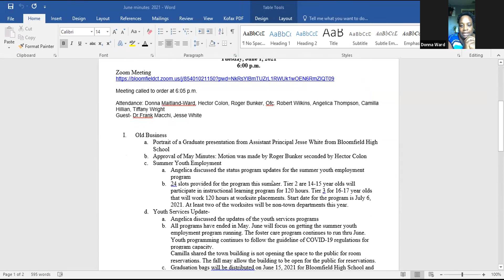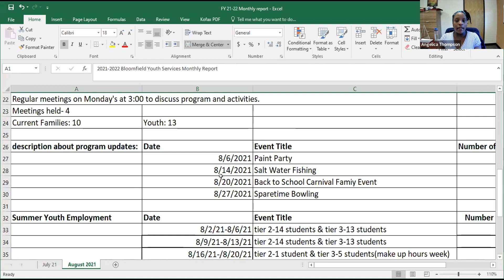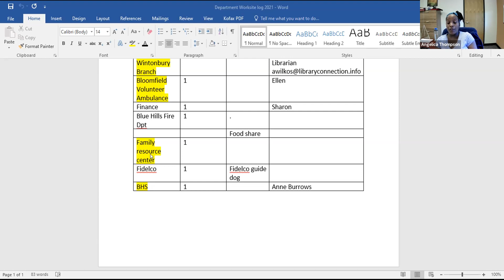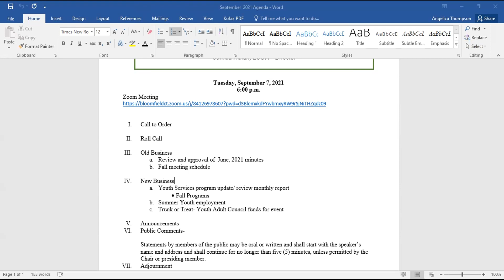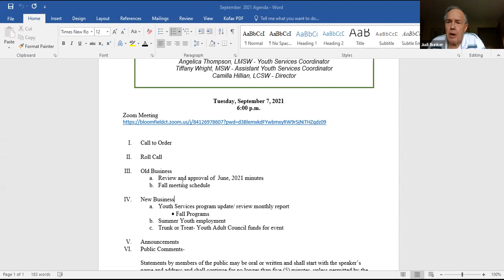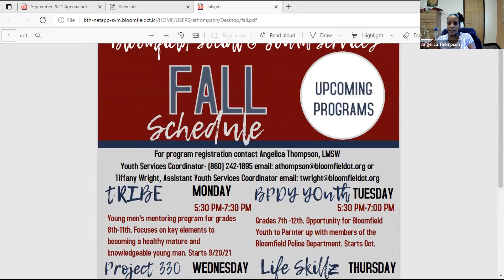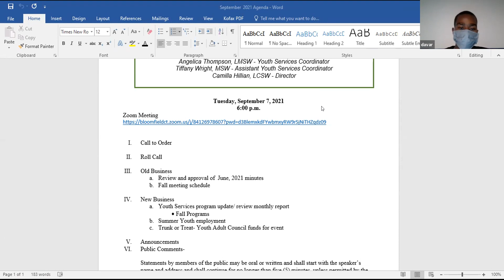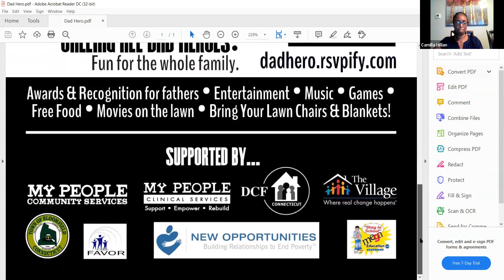Youth Adult Council-September 7, 2021